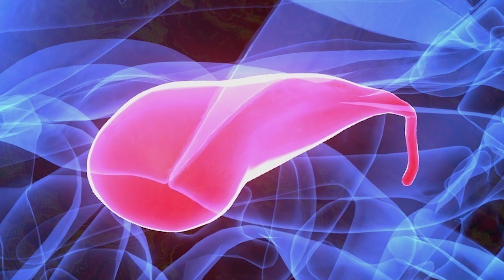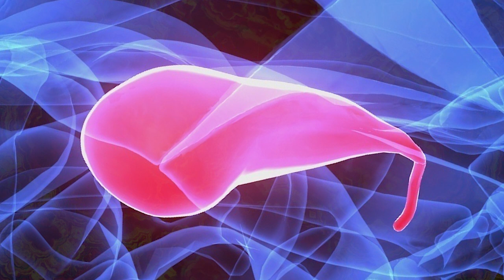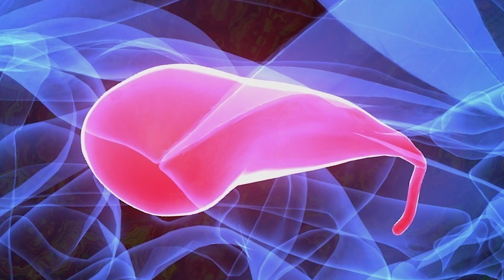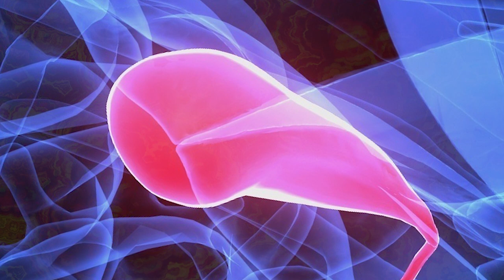164.3 Hz - Digital Tuning Fork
The inspiration for creating this video was to provide a free and more accurate alternative to the tuning forks that many people use for therapeutic, meditative, or musical purposes.

A tuning fork is an acoustic resonator in the form of a two-pronged fork. It resonates at a specific constant pitch when set vibrating by striking it against a surface or with an object. Metal tuning forks are never 100% accurate, and they lose accuracy over time. This makes these audio files more reliable for accuracy.

Due to a popular request, I have decided to upload the original audio files to my website. This allows anybody to download the original audio file used in each video before it's compressed. These are large files, and it costs money to host them on a server, so they are being sold for less than the price of a cup of coffee. If you're interested in downloading this specific audio file and want to support me while you're at it, you can find it

If you appreciate this content, please consider doing any or all of the following to help the channel:

- Rate this video with a like or dislike.

- Write in the comments if you enjoyed or disliked this video. Any criticism/feedback is welcomed and is much appreciated.